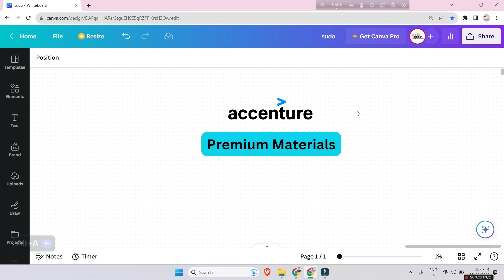Accenture Previous Year Questions & Practice Set | PDF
Social Platforms:-
Java | Python